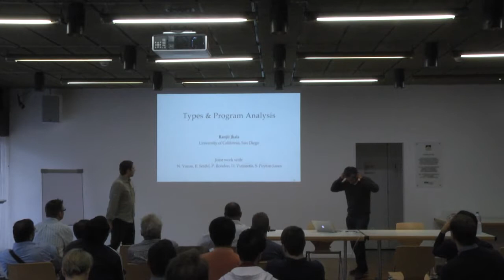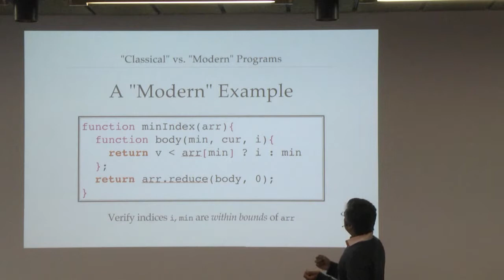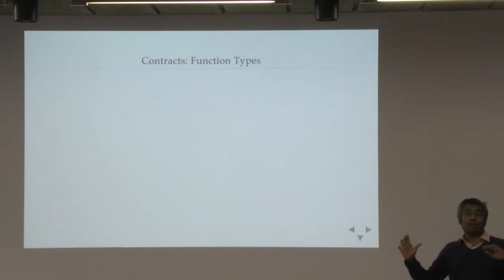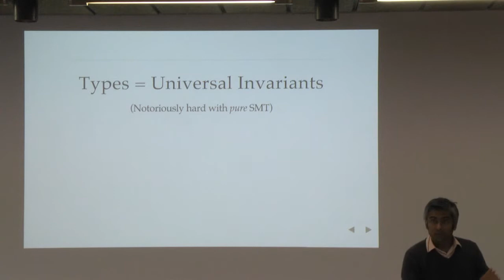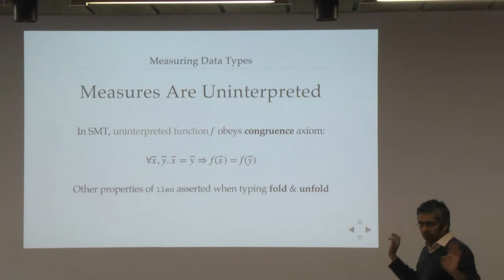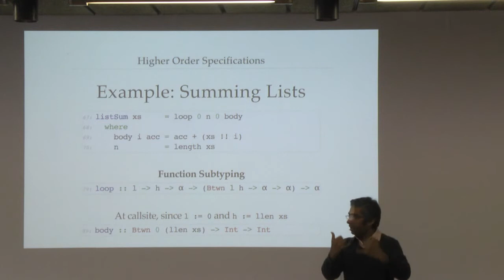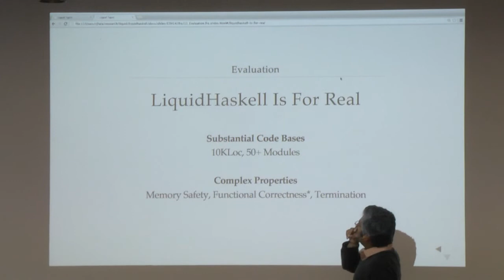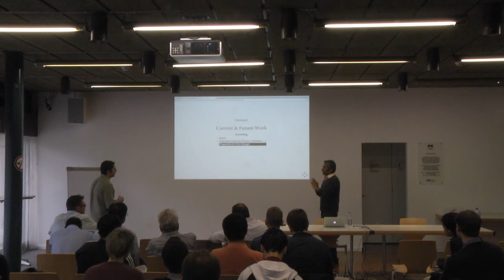Types are a Program Analysis' Best Friend, Ranjit Jhala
Traditional program analyses and verifiers work via some combination of Dataflow propagation, Abstract Interpretation and Floyd-Hoard Logics.  These methods are challenged by the presence of increasingly ubiquitous modern software constructs like polymorphic (generic) higher-order functions, and data structures. In contrast, we observe that *type* systems are capable of precisely the kind of analysis needed to analyze the above constructs. We use this observation to develop Liquid Types, a method that uses ideas from type systems to lift program analyses and verifiers up to handle modern software constructs. We illustrate the method and describe a variety of applications drawn from verification of imperative, functional, and dynamic languages.